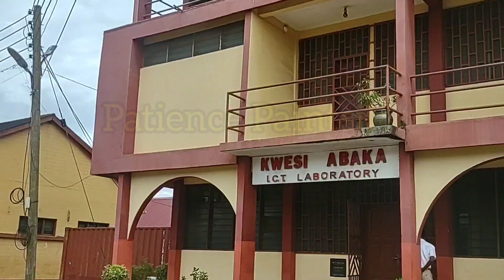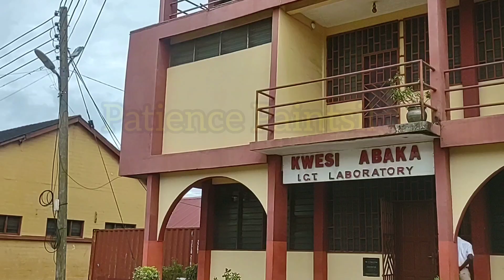THIS SCHOOL IS "A WHOLE MOOD" IN GHANA 🇬🇭 - (GSTS) - TAKORADI, GHANA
THIS SCHOOL IS "A WHOLE MOOD" IN GHANA 🇬🇭 -  GHANA SECONDARY TECHNICAL SCHOOL (GSTS) - TAKORADI, GHANA

Paintsiwaa's Kitchen